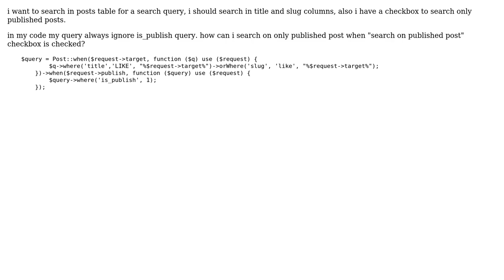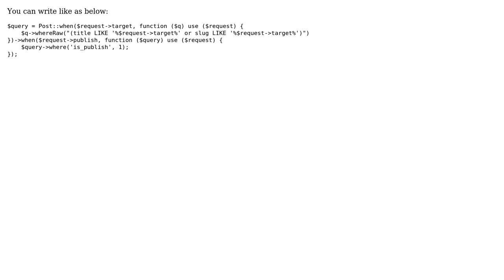search multi column and join another query when a condition is true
With thanks & praise to God, and with thanks to the many people who have made this project possible! You are responsible for your own actions.